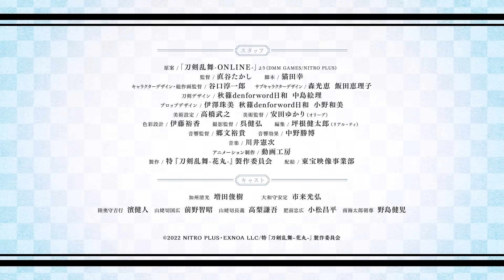5月20日公開「特『刀剣乱舞-花丸-』～雪ノ巻～」本予告30秒ver.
2022年、新作「特『刀剣乱舞-花丸-』〜雪月華〜」が三部作で劇場限定上映！
5月20日公開「特『刀剣乱舞-花丸-』～雪ノ巻～」の本予告30ver.を公開！

5月20日(金)公開　特『刀剣乱舞-花丸-』～雪ノ巻～
7月8日(金)公開　特『刀剣乱舞-花丸-』～月ノ巻～
9月1日(木)公開　特『刀剣乱舞-花丸-』～華ノ巻～
■ストーリー
時は西暦二二〇五年。
歴史改変を目論む“歴史修正主義者”による、
過去への攻撃がはじまった。

歴史を守る使命を与えられた“審神者（さにわ）”によって励起された
最強の付喪神“刀剣男士”。

これは、そんな彼らが“とある本丸”を舞台に、
ひたむきに、そしてほがらかに生きる“花丸”な日々の物語

大きな万葉桜が見守る本丸が、真っ白な雪で覆われる頃――。
刀剣男士の大和守安定と加州清光は思い出話をしていた。それは、自身が名刀・山姥切の本歌であるという“山姥切長義”が時の政府の指令により、自分たちの本丸へ配属されてきたときのこと。
自身の写しである山姥切国広に対して挑発的な態度を取る山姥切長義と、彼に複雑な思いを抱く山姥切国広。そんな二振の気持ちを汲み取り仲間を支える加州清光に心の強さを見た大和守安定は、加州清光にある提案をする。

一方、本丸に突然入電がくる。告げられた特命は“歴史を改変されたまま、放棄されている世界”を調査しろというもの。出陣先は幕末の世であった文久三年の土佐。坂本龍馬の佩刀である陸奥守吉行を部隊長に、五振の刀剣男士たちは、歴史が改変されているという土佐へと向かう。
そこには、陸奥守吉行が知る土佐とは全く別の街並みが広がっていた。彼らは先行して調査していた肥前忠広・南海太郎朝尊と合流し、歴史を改変した首謀者を討つため奔走する

声の出演：増田俊樹、市来光弘、濱健人、前野智昭、高梨謙吾、小松昌平、野島健児ほか
原案：「刀剣乱舞-ONLINE-」より(DMM GAMES/NITRO PLUS)
監督：直谷たかし
脚本：猫田幸
キャラクターデザイン・総作画監督：谷口淳一郎
サブキャラクターデザイン：森光恵、飯田恵理子
刀剣デザイン：秋篠denforword日和、中島絵理
プロップデザイン：伊澤珠美、秋篠denforword日和、小野和美
美術設定：高橋武之
美術監督：安田ゆかり（オリーブ）
色彩設計：伊藤裕香
撮影監督：呉健弘
編集：坪根健太郎（リアル・ティ）
音響監督：郷文裕貴
音響効果：中野勝博
アニメーション制作：動画工房

特『刀剣乱舞-花丸-』〜月ノ巻〜監督：越田知明
特『刀剣乱舞-花丸-』〜華ノ巻〜監督：野呂純恵